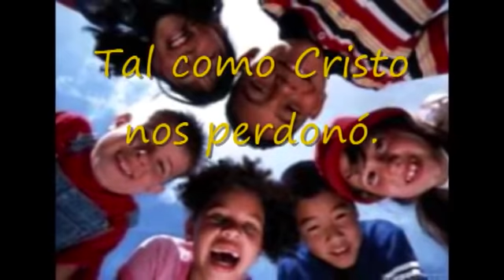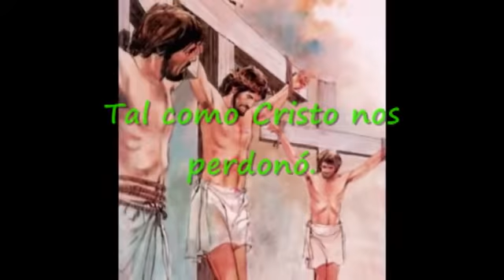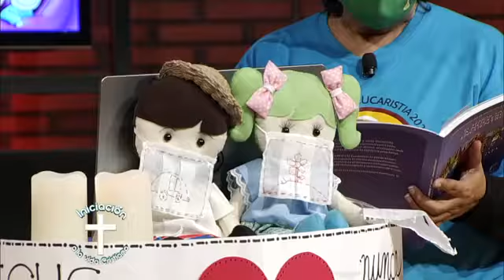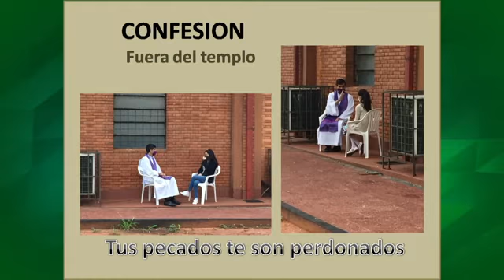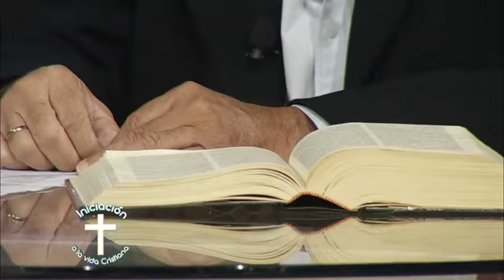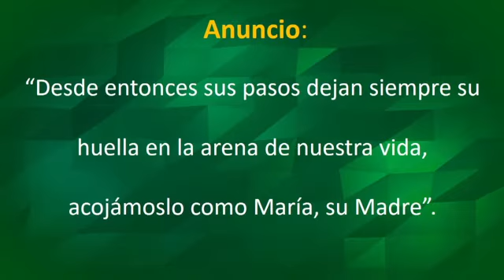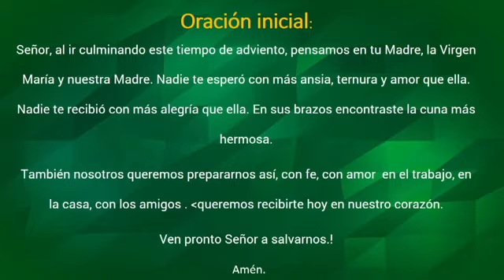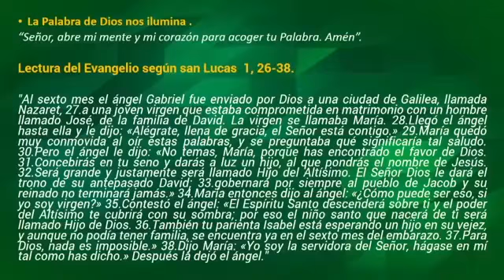INICIACIÓN A LA VIDA CRISTIANA- Catequesis de Primera Comunión y Preadolescentes (Sábado 19/12/2020)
Programa de Iniciación a la Vida Cristiana para Niños y Padres Guía de Primera Comunión y de Preadolescentes. Es transmitido todos los sábados a las 09:00​ horas por NPY a través de TV aire= 2, Cable Tigo= 6 y Personal TV= 45.